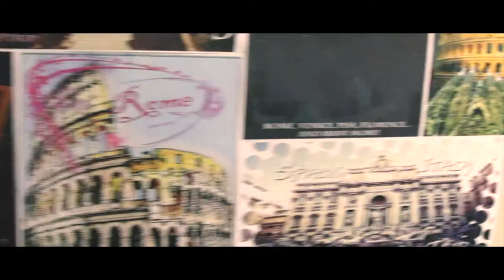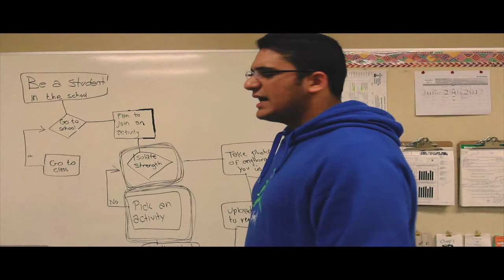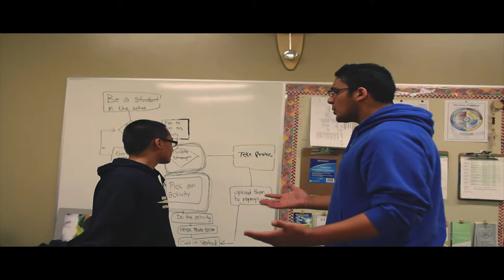Bethlehem High School YEARBOOK video